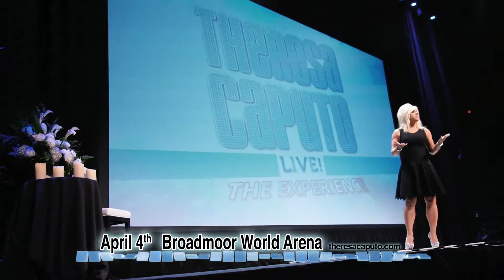Theresa Caputo at The Broadmoor World Arena